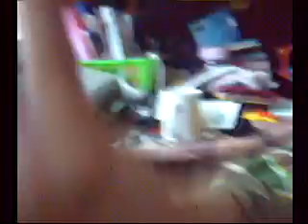Thierry's screaming fest!!!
When something breaks. this is what i get. Hours of solid screaming. I'm only showing you a snippit or you'll all end up with headaches.